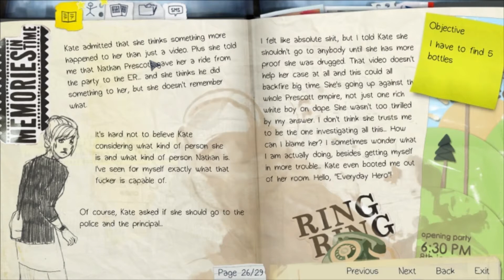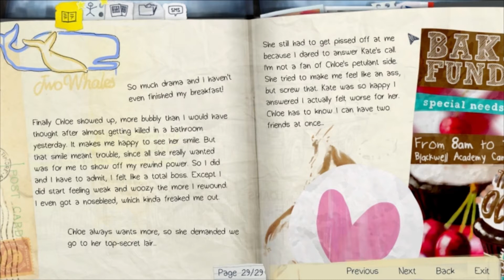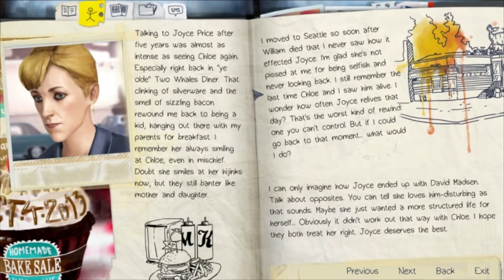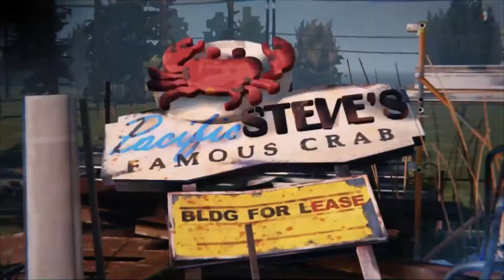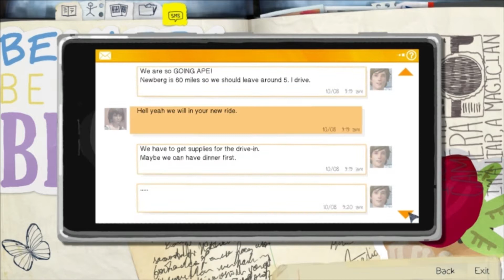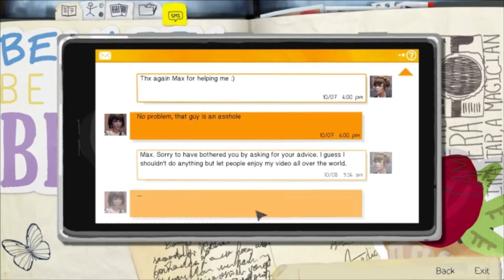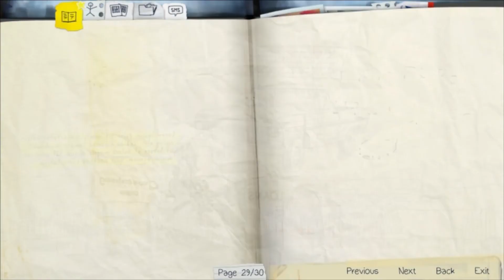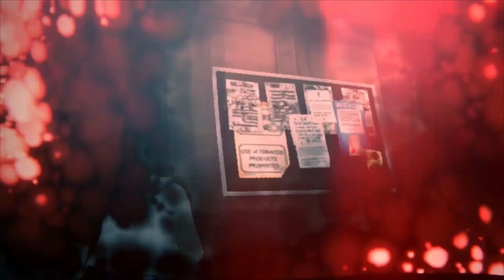Life Is Strange | Ep 2 Part 3 | God damn bottles!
Hey everybody!

Welcome to my let's play of Life Is Strange!